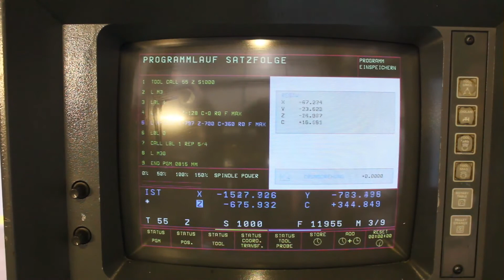MAHO MH 1600 W _ Kistner Werkzeugmaschinen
MAHO | MH 1600 W
5-sided universal milling machine
Control :HEIDENHAIN - TNC 425